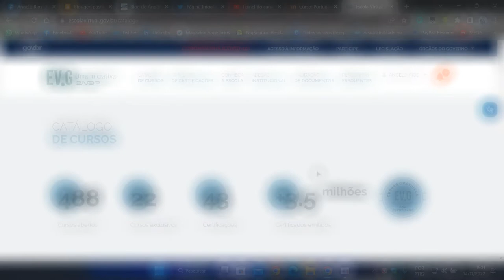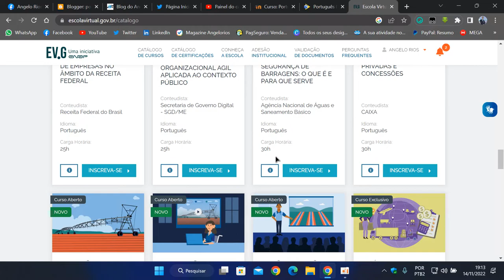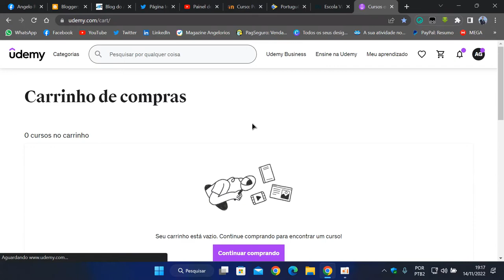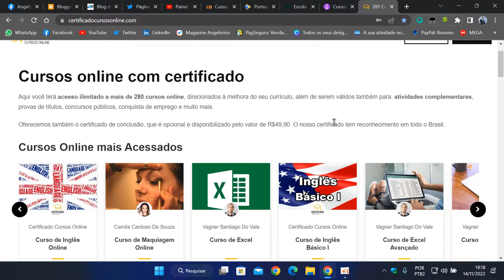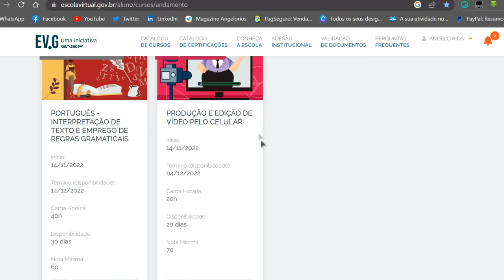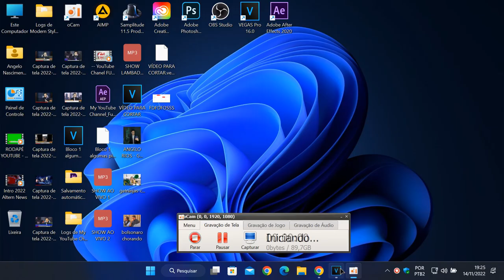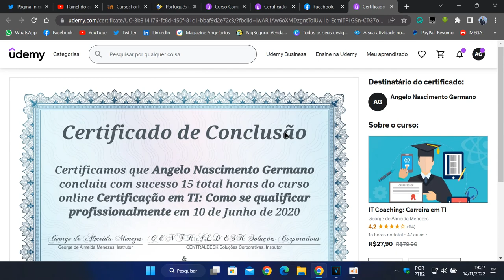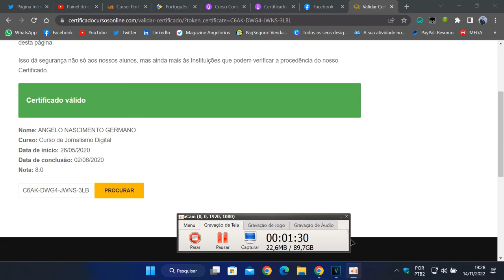DICAS DE CURSOS GRATUITOS NO SITE DO GOVERNO FEDERAL E PLAYERS DE CURSOS BARATOS | ESCOLAVIRTUAL